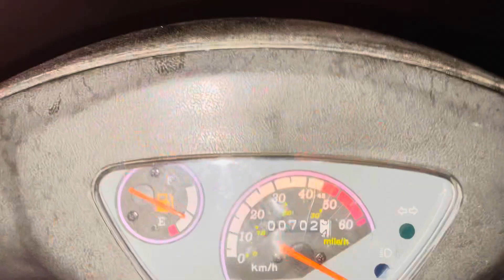Rex RS450 TopSpeed 100 km/h